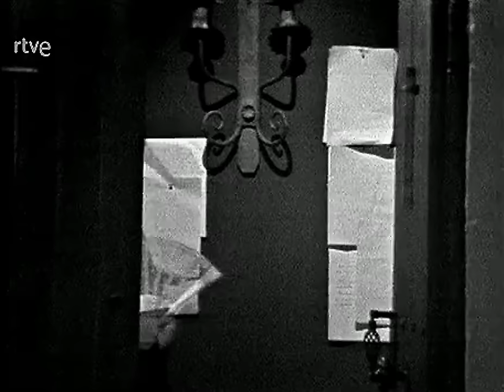El niño de la bola - Series literarias, TVE - PRIMERA parte (de 2)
1972

Basada en la obra homónima de Pedro Antonio de Alarcón

Guión: Pedro Antonio Urbina
Dirigido por José Luis Tafur
Intérpres
Juan Diego (Manuel Venegas), Maribel Martín (Soledad), Fernando Delgado, Luisa Sala, Mary González, Miguel Ángel, Alberto Bové, Vicente Soler, José Blanch, Ramón del Val

Narra los amores imposibles entre Manuel Vargas y Soledad, la historia de su amor y su enfrentamiento con el destino.

Sin duda, es este uno de los mejores libros de Alarcón, pues la complicada psicología de los personajes es tan admirable, observada y expuesta, y el desarrollo de la trama es impecable. Uno de los libros que no debe faltar en su haber bibliográfico.